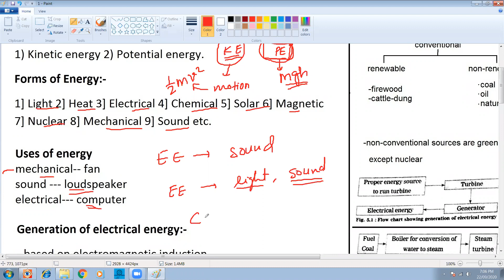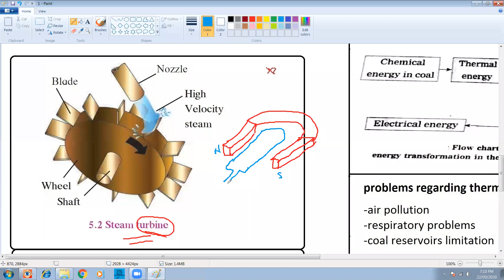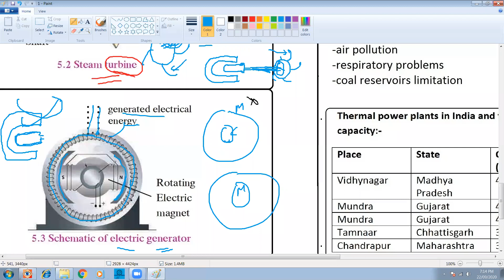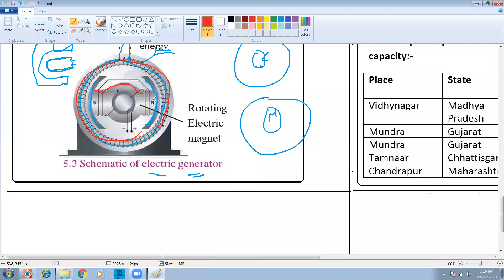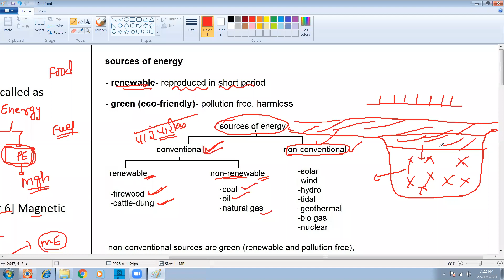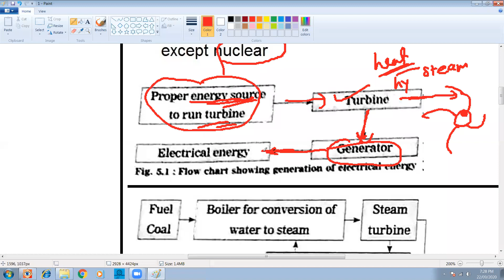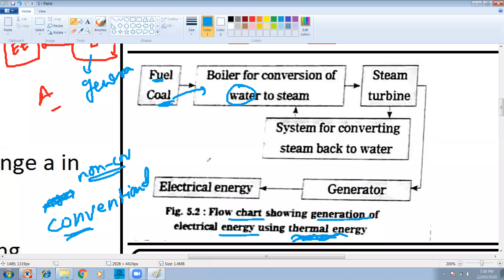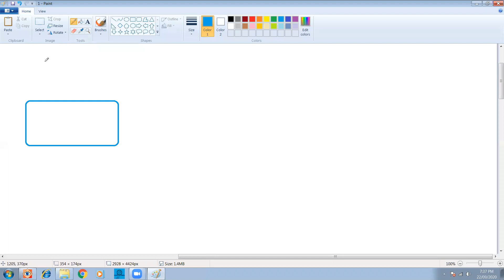10th green energy 2 sources of energy